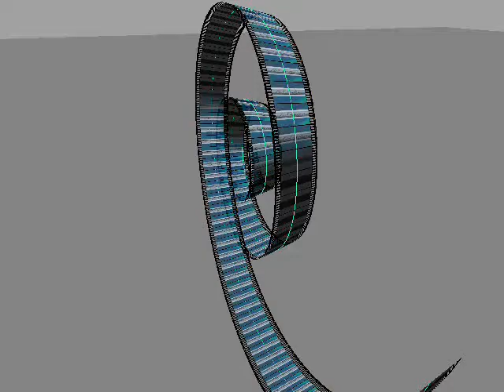0001-c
Film Strip Unrolling/Falling in Maya